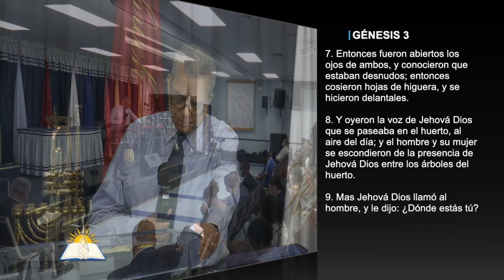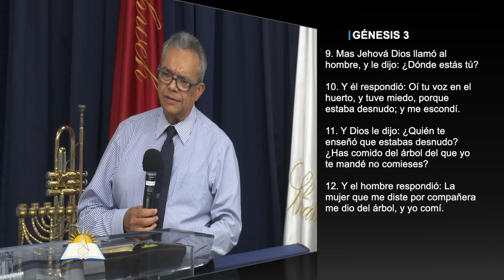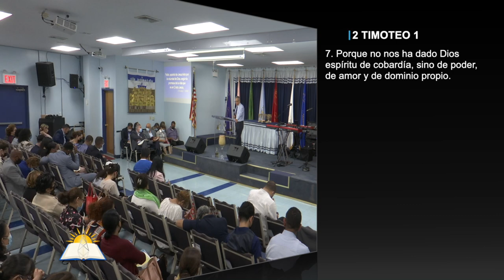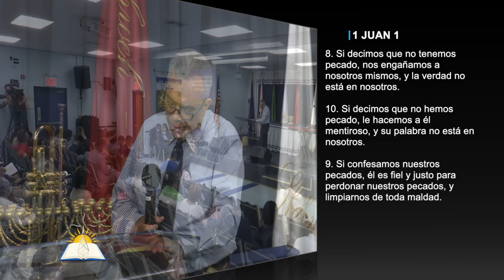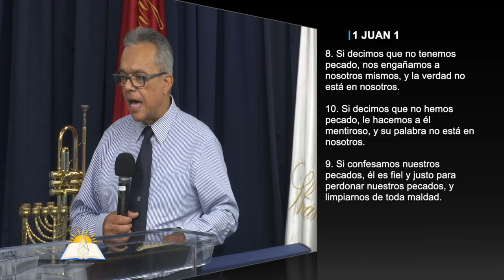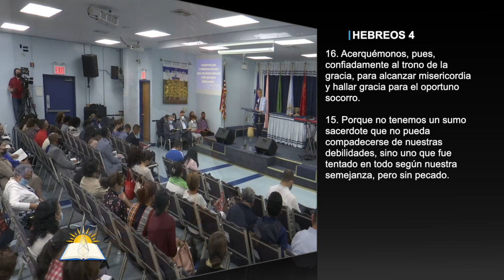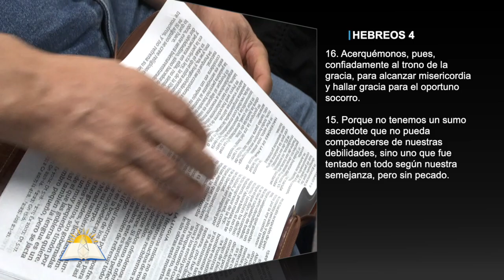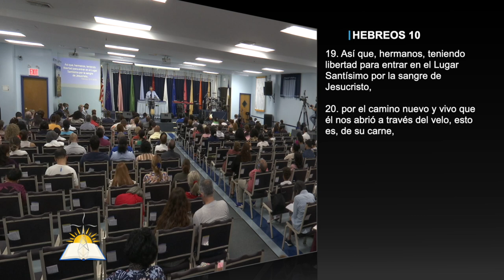¿Dónde estás tú? - Pastor Rafael Sánchez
Predicador:  Pastor Rafael Sánchez
Tema: ¿Dónde estás tú?

Versos:
Romanos 12:1-2
Oseas 4:6
Mateo 17:1-3
Lucas 24:44-45
Romanos 8:29
Mateo 23:24-26
Juan 3:3-4
Gálatas 4:1-3
1 Tesalonicenses 5:23
Salmos 51:10
Romanos 7:21:24
Romanos 7:18
1 Pedro 2:11
Juan 8:31-32
1 Corintios 3:6
Colosenses 3:5, 8
Gálatas 5:19-21
Romanos 8:3
Proverbios 23:7
1 Timoteo 3:16
Hebreos 4:15
Lucas 22:39-44
Hebreos 10:5
Romanos 8:30
Romanos 8:12-13
Lucas 18:1-8
Romanos 8:1-2
Romanos 8:29
Mateo 9:12
Mateo 16:24
Éxodo 14:13

¿Quiénes somos?

CCLI # 11207910
Church Streaming & Podcast License
CCLI # CSPL060797